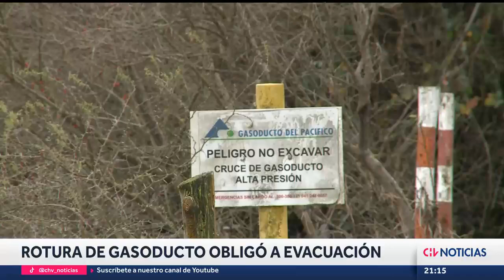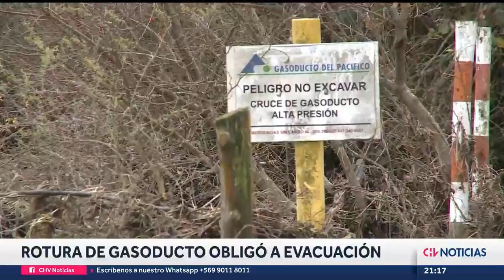Rotura de un gasoducto obligó a vecinos de Laja a evacuar sus viviendas - CHV Noticias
Vecinos de la comuna de Laja debieron evacuar sus viviendas tras la rotura de un gasoducto a pocos metros de sus casas, Se presume que el desperfecto se produjo por la crecida del río Laja. El hecho dejó a cerca de ocho mil clientes sin suministro en Los Ángeles.

Periodista: Fernanda Jure